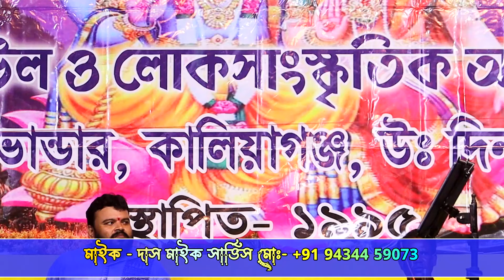মেঘা ওরে মেঘা l MEGHA ORE MEGHA l কাজল গাইন l KAJAL GAIAN l PURULIA SONG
baulgan purulia folkgan KAJALGAIAN মেঘা ওরে মেঘা l MEGHA ORE MEGHA l কাজল গাইন l KAJAL GAIAN l PURULIA SONG l PPULER SONG 2024

Song - Megha Ore Megha
Cover - Kajal Gaian
Video & Edit - Ripan Barman
Saund - Das Mike
Recoding Date - 2024

Lebel By - Ashirbad Digital Studio 2